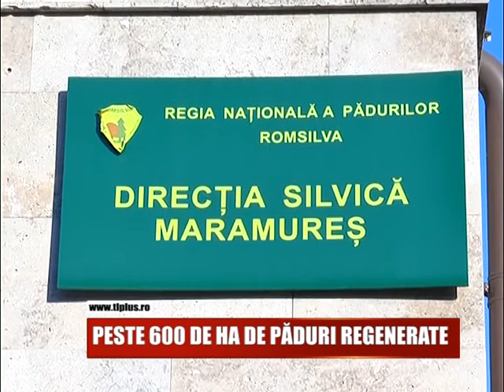PESTE 600 DE HA DE PĂDURI REGENERATE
Peste 600 de ha de păduri vor fi regenerate anul acesta in Maramures. Silvicii vor utiliza 1,6 milioane de puieți din pepinierele proprii.